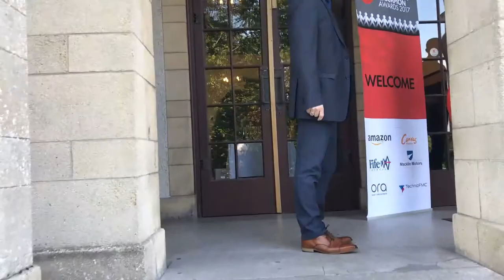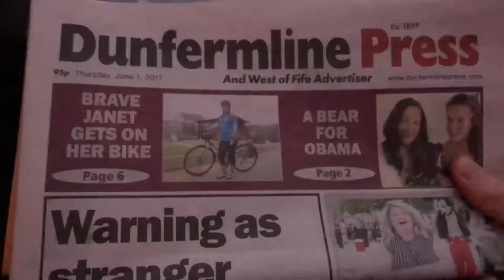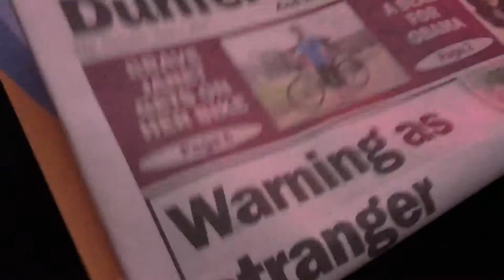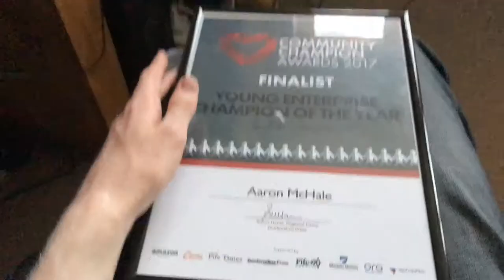I AM A HUGE DELICIOUS MISTAKE! - Aaron McHale Vlog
Year 3 Vlog 18 - In this vlog we attended the 2017 Dunfermline Press Community Champion Awards at the Glen Pavilion in Pittencrieff Park, we had a great night and the next day went to my Aunt and Uncle's house for dinner.  After dinner some of us sat down to watch Food Ball and safe to say I don't get it or understand it!  Finally we spent a nice Sunday afternoon having lunch at the new Carnegie Library and Museum in Dunfermline, where I made a huge delicious mistake by accidentally ordering way to much food!